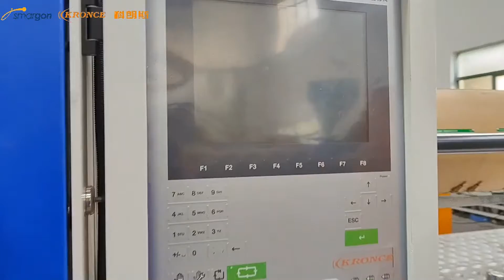24 cavity 38mm neck 63g Preform system is ready for test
One more HighSpeed PET preform system is almost ready for test now. It is 24-cavity 38mm neck 63g preform line with three-station cooling robot. Now, machine, mold and PET dryer are all on site and we are doing the final connection now. Please follow up our channels to see further line testing video.